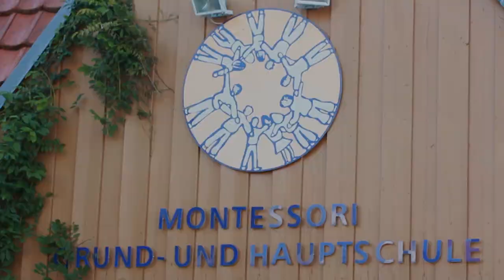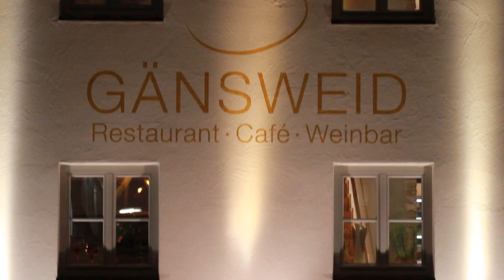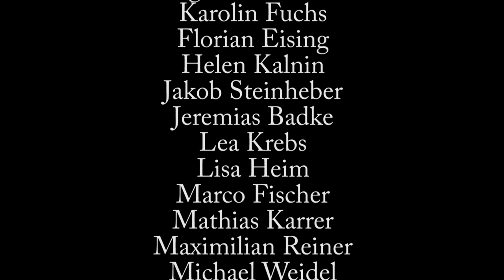Imagekampagne Wertingen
Kamera: Mathias Karrer, Lea Krebs, Florian Eising, Maxmilian Reiner
Schnitt: Mathias Karrer
Broschüre: Andreas Uhl

Die Imagekampagne besteht aus einer Broschüre und dem Film selbst. Diese wurde im Auftrag der Stadt Wertingen von dem P-Seminar "Imagekampagne" des Gymnasium Wertingen erstellt. Folgende Schüler nahmen an dem Seminar teil:

Amelie Müller-Schwefe
Andreas Uhl
Angelika Hannich
Karolin Fuchs
Florian Eising
Helen Kalnin
Jakob Steinheber
Jeremias Badke
Lea Krebs
Lisa Heim
Marco Fischer
Mathias Karrer
Maximilian Reiner
Michael Weidel
Miriam Rotter
Vanessa Schäffler